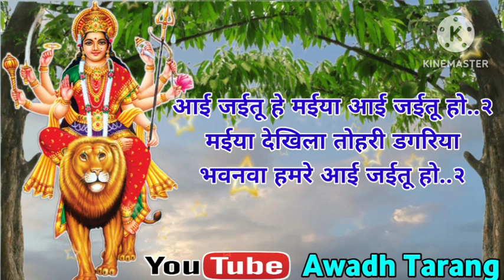Devi geet-देवी गीत|भवनवा हमरे आई जईतू हो|naratri_mata_geet @AwadhTarang#devigeet|folksong#folkgeet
Lokgeet

लोकगीत

folk song

जच्चागीत

🙏🏻😊आपका अपने यूट्यूब चैनल "AWADH TARANG"  पर स्वागत करती हूँ  !! 🙏🏻😊

                          😊🙏धन्यवाद दोस्तों 😊🙏

                          😊🙏धन्यवाद दोस्तों 😊🙏